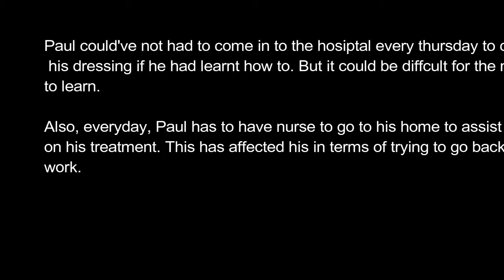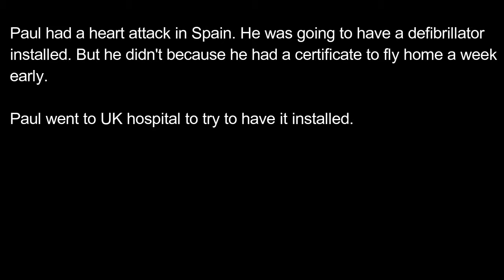Paul's Story - iGEM Sheffield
An interview conducted by students at the University of Sheffield for iGEM 2016.